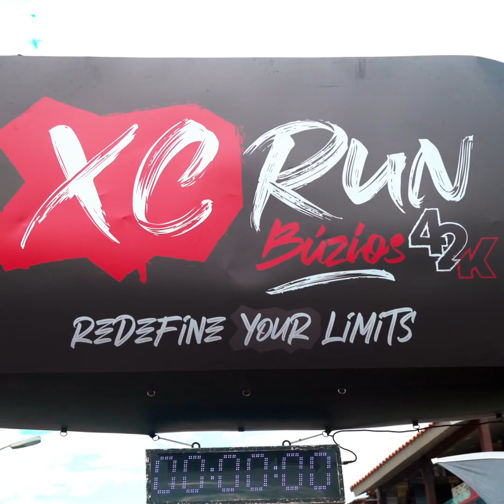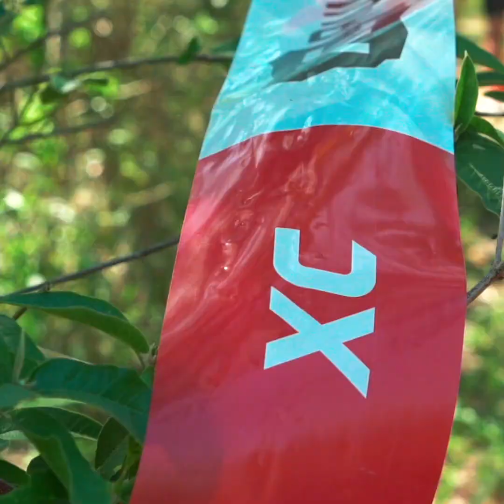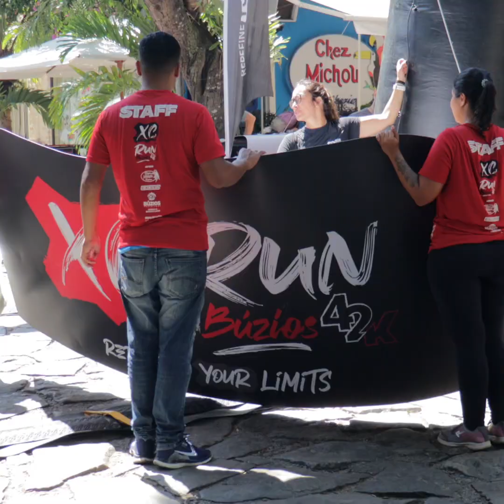XC RUN BÚZIOS 2022 AFTER MOVIE